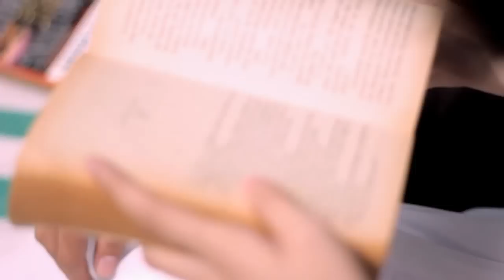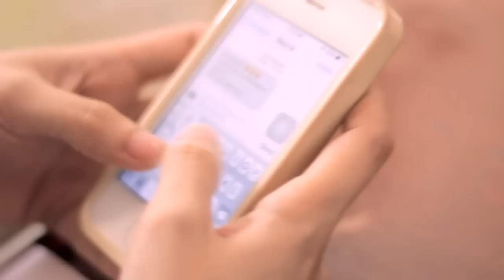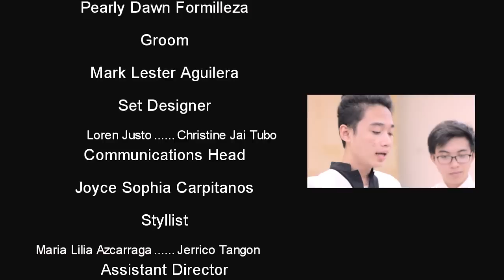Religious Studies | Marriage vows